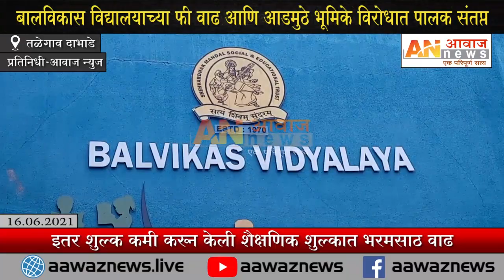तळेगाव दाभाडे: बालविकास विद्यालयाच्या फी वाढ आणि आडमुठ्या भूमिके विरोधात पालक संतप्त I AAWAZ NEWS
फी बाकी असलेल्या विद्यार्थ्यांना ठेवले जाते शिक्षणापासून वंचित
इतर शुल्क कमी करून केली शैक्षणिक शुल्कात भरमसाठ वाढ
कोरोना काळातील फीमध्ये ५० टक्के सवलतीची पालकांची मंदिर
निरंजन सावंत(पालक)
अर्चना नाईक(पालक)
संजय बनसोडे(पालक)
अरुण माने (नगरसेवक)